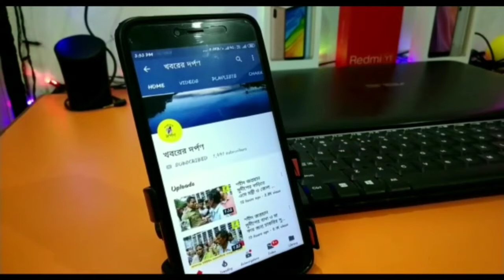কৃষ্ণনগরে সাংবাদিক সম্মেলনে তৃণমূলের বিরুদ্ধে অধীর রঞ্জন চৌধুরী কি বললেন দেখুন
নদীয়ার কৃষ্ণনগরে সাংবাদিক সম্মেলনে তৃণমূলের বিরুদ্ধে  প্রদেশ কংগ্রেস সভাপতি অধীর রঞ্জন চৌধুরী  কি বললেন দেখুন।